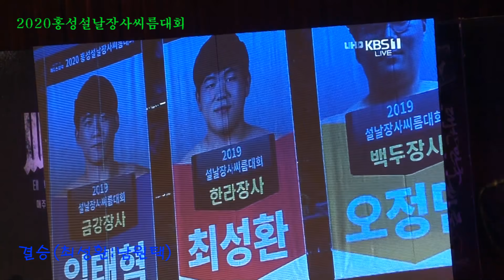최성환 한라장사 우승 하이라이트(4깅~결승 주요장면)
최성환 한라장사의 우승경기 압축모음,Traditional Korean wrestling, Ssirum,Ssireum , UNESCO Intangible Cultural Festival Ssireum, , ユネスコ無形文化祭のシルム, 联合国无形文化节摔跤比赛, la lutte multiculturelle de l'UNESCO, Convención de la UNESCO sobre la Cultura y el Desarrollo